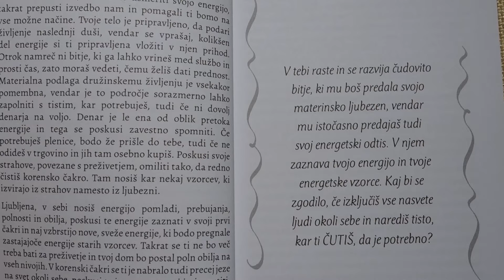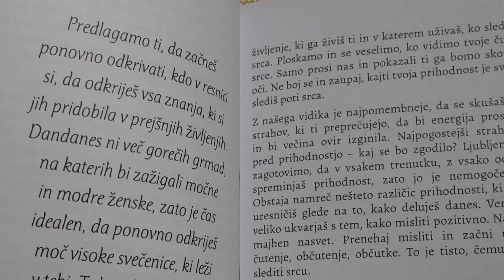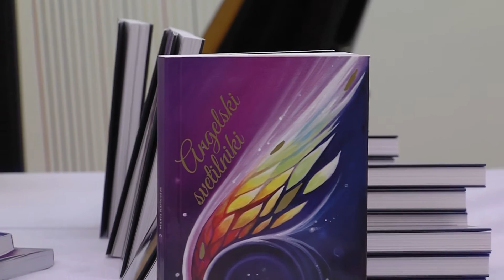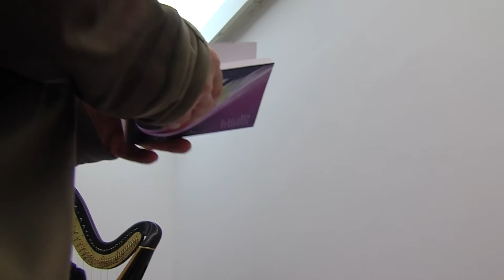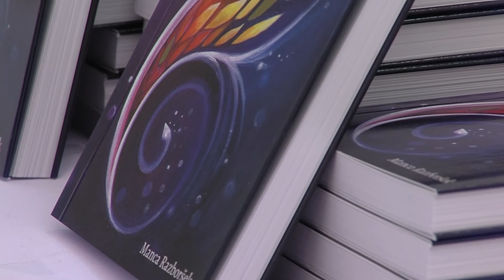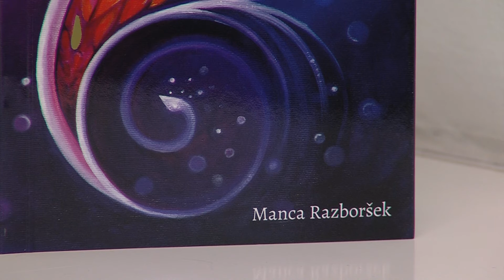Angelski svetilniki v 288. oddaji Spoznajmose.com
Manca Razboršek - avtorica knjige Angelski svetilniki in angelska svetovalka, se je predstavila občinstvu na Ptuju. Ob tej priložnosti je nastal pričujoči intervju za oddajo Spoznajmose.com